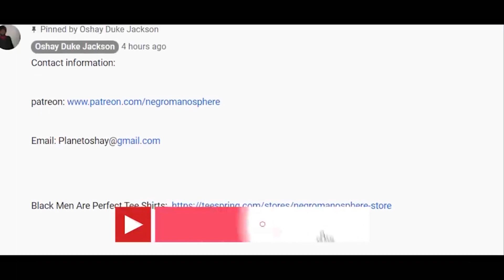Tyler Perry Admits To Making Madea Noises When He's Smashing Chicks...AND HERE IS WHY!